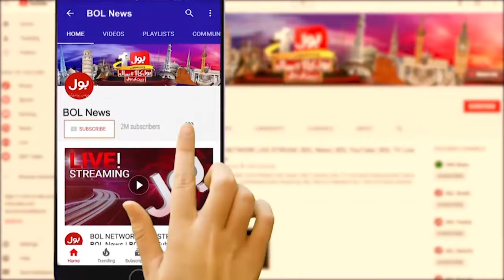Imran Khan Betrayed Pakistan | Maulana Fazal Ur Rehman Shocking Revelations | Breaking News